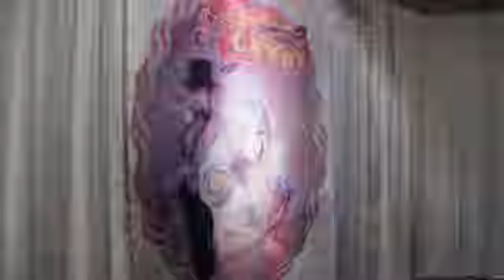Rune Boutique - 6%DOKIDOKI Fashion Show w/ Kyary Pamyu Pamyu - December 9, 2011 by Bubble Punch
The Fashion show at the Rune Boutique event featuring 6%DOKODKI & Kyary Pamyu Pamyu.

This event was held on December 9, 2011 at Royal/T Cafe in Culver City, California, produced by event coordination group , Bubble Punch.

Video edited by One Bus Productions.